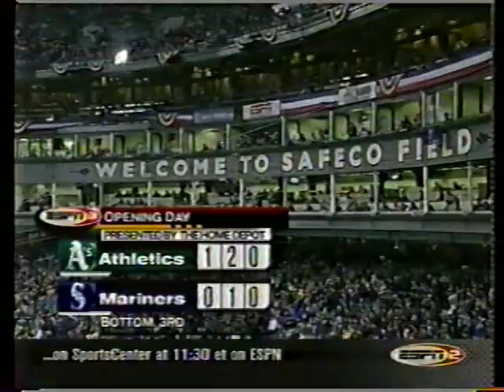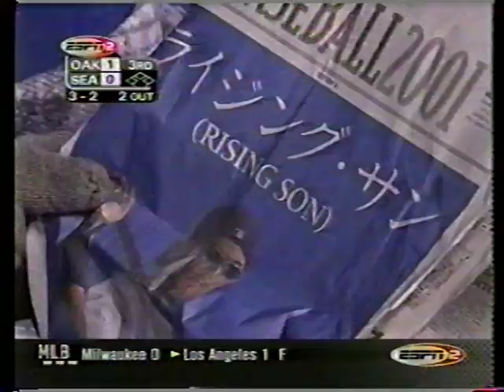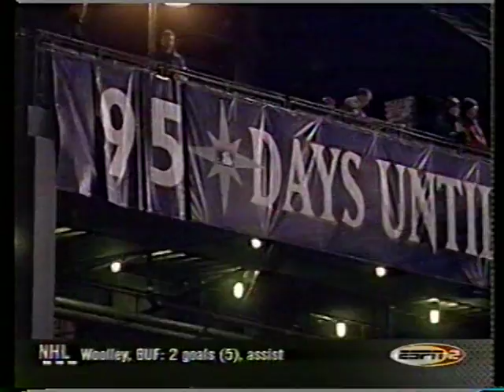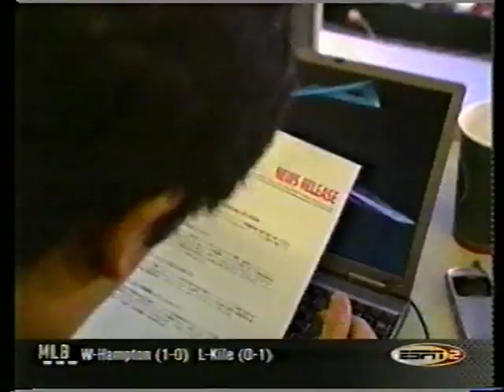Athletics vs Mariners (4-2-2001)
Getting their first of a record-setting number of victories on Opening Night, the Seattle Mariners faced the Oakland Athletics April 2, 2001. Freddy Garcia started for Seattle, Tim Hudson for the A's. Oh, and, whatever, some rookie made his MLB debut in this game, got a couple of hits, scored a run.